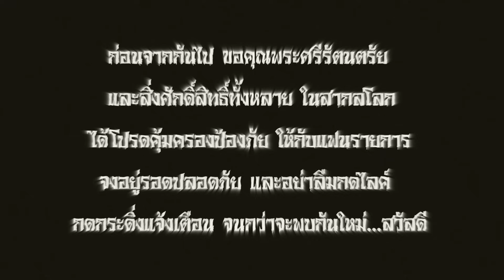EP145:ข้าขอเจ็ดคน[หลอนก่อนเล่า!]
ตำนานเมืองลาว บ่อเงินบ่อทองฉบับย่อๆ ถ้าขาดตกบกพร่องขออภัยอย่างสูงครับ .